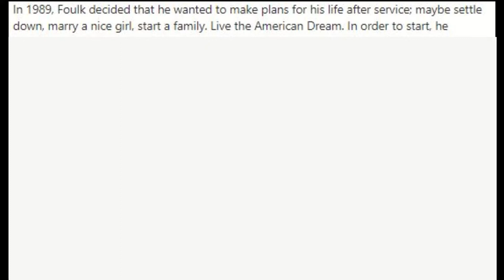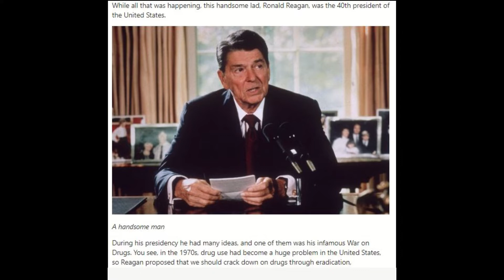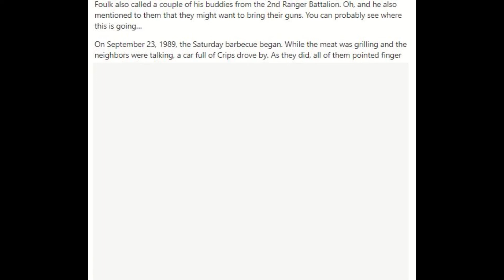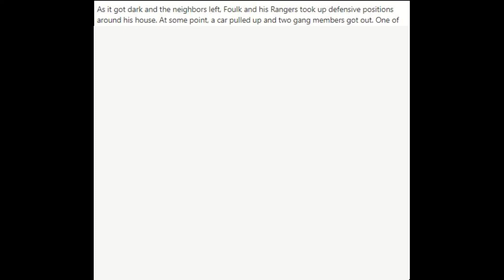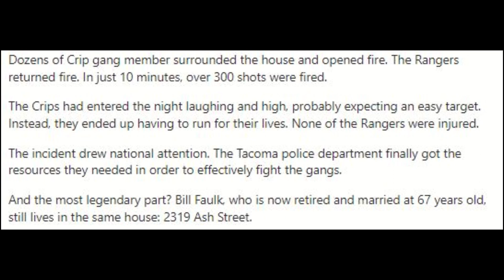Whats a good case of "You just picked a fight with the wrong guy"? - Quora's Finest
Thanks to Eshan Cracken for your answer to the question, "What are some of the best cases of "you just picked a fight with the wrong people" in military history?"

If you have any questions you would like answered, ask them in the comment section!